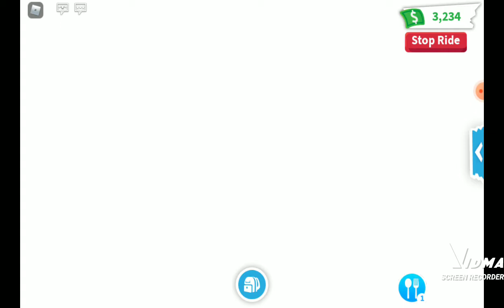HO FATTO IL SNOW LEOPARD NEON ! SU ADOPT ME